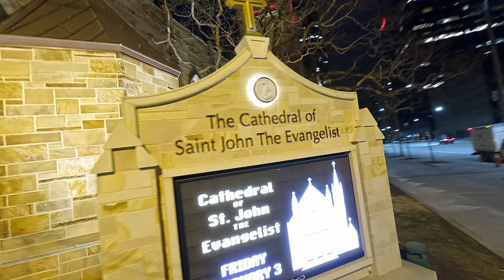St Johns with Music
Osborn Lighting Design for St. John's Cathedral